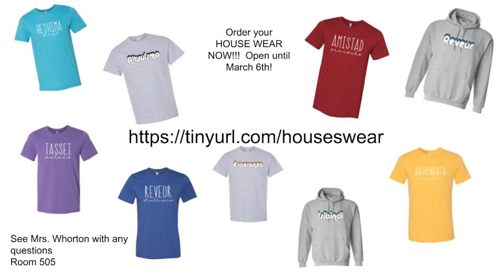HMS Announcements 2.28.22